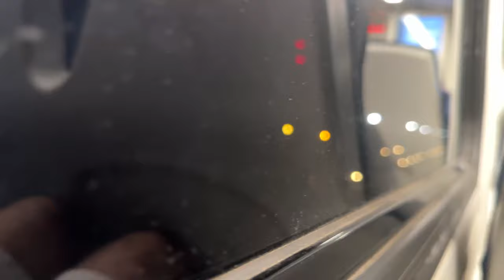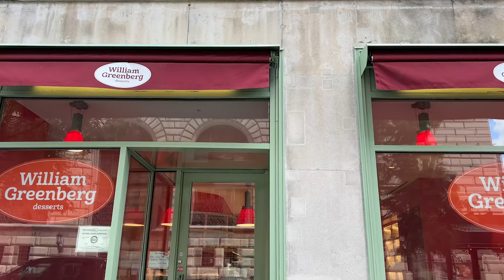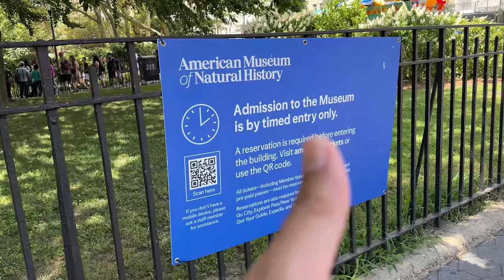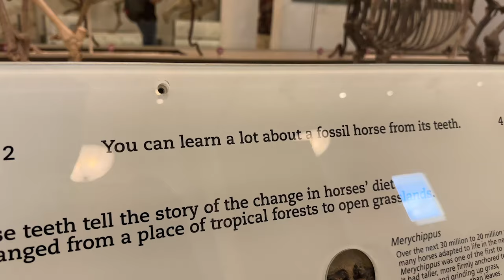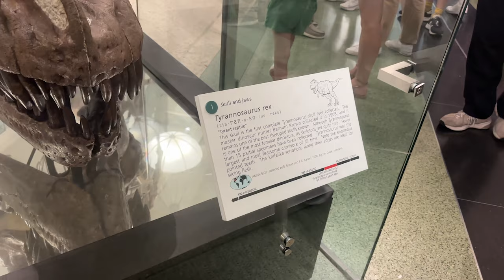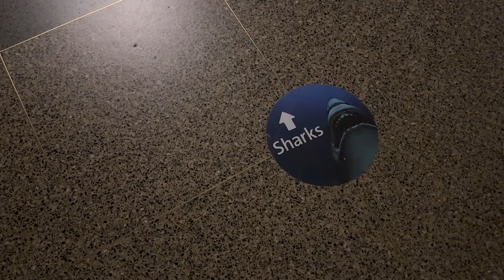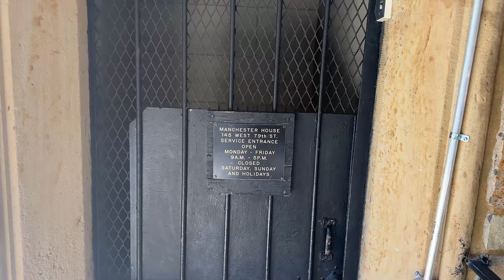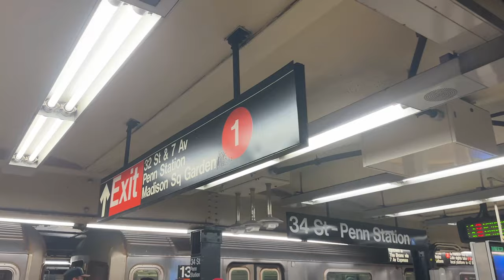NEW YORK CITY TOUR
On today's first ever Samir "Happy To Have Me" vlog we went around NYC, where we first hit up William Greenberg where we got their famous black and white cookies, then went to the American Museum of Natural History and saw some dinosaurs!

Support me so I can travel more and make more vlogs!!